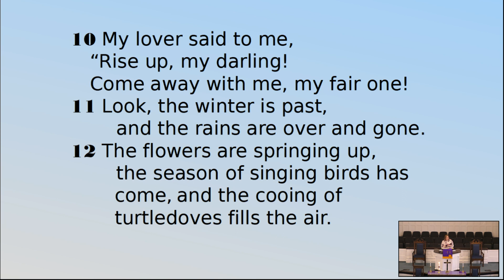SPRINGING FORWARD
CSPL175123
Recorded 03/14/2021
Message delivered by Holly Sloan